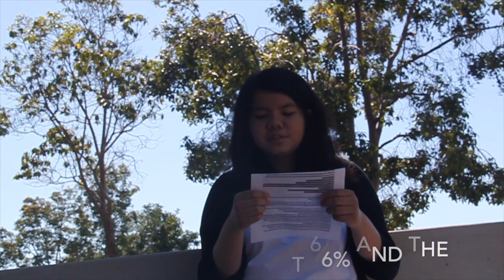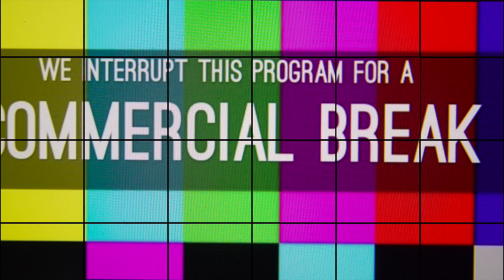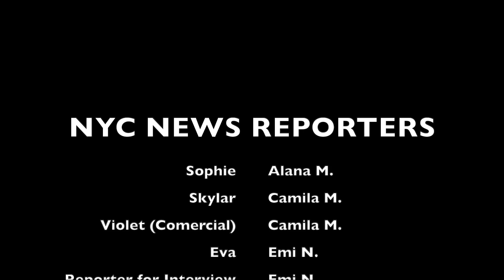science project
This video is about science project